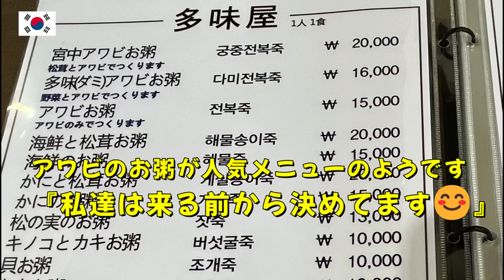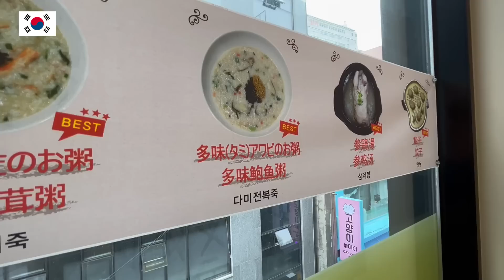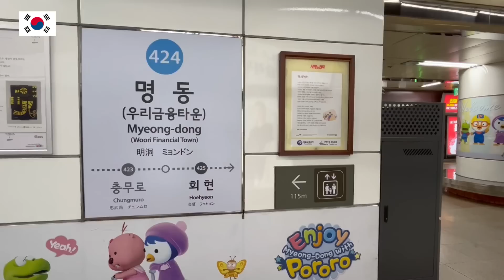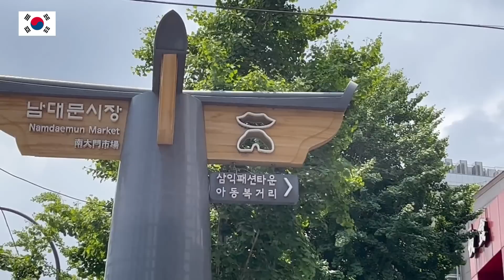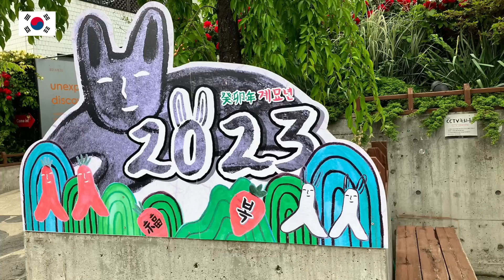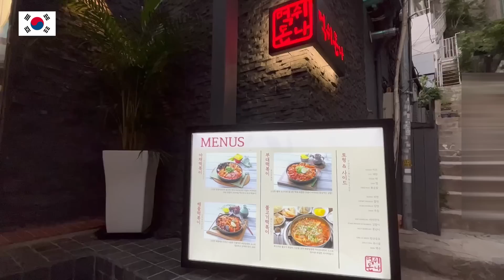【韓国旅行VLOG➁】母娘旅/本場のラッポッキ『モッシドンナ』で感動！/アワビ粥/南大門市場安可愛/仁寺洞・三清洞ぶらり観光/Ball&Chainバッグ/2023 korea seoul travel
こんにちは。今回は韓国旅行Day2です。母娘で初めて韓国に行きました！２日目は朝食のアワビ粥から夜ごはんのラッポッキ（＝ラッポギ。ラーメンとトッポギを煮込んだもの）までスケジュールがいっぱいでした！残念なことに食べ歩きの野菜ホットクだけはスケジュールをこなすことが出来ませんでした！また来ようと思います。

南大門市場は人も商品も多く、活気ある雰囲気に圧倒されました。仁寺洞・三清洞はオシャレな街並みでゆったりと観光できました。夕食でお邪魔した即席トッポギの店『モッシドンナ』ではマスター夫婦に手取り足取りお世話して頂き、滞在時間を楽しく過ごせました^^

それでは２日目のVLOGを作りましたのでご覧ください。m(__)m
★チャプター
00:00　オープニングと感謝
00:31　朝食は明洞メインストリート『多味お粥』で爆食
02:10【会賢駅】南大門ってどんな所？買い物も
05:10 　ホテルで休憩と買ったもの紹介
05:31【安国駅】アンニョン仁寺洞・サムジキル散策
08:10　三清洞で散策と『モッシドンナ』で夕食
09:20『モッシドンナ』新住所
09:38　三清洞はオシャレな韓屋のカフェが多くある
10:22　❤NEW『モッシドンナ本店』到着です❤
11:11　マスターによる『ラッポギ』作りとお食事
13:16『モッシドンナ』と三清洞にサヨナラと帰り道
14:23　エンディングと次回の予告

今日もあなたの笑顔が見えますように！

Yoshiko hahamusumetabi
撮影と編集Yshiko